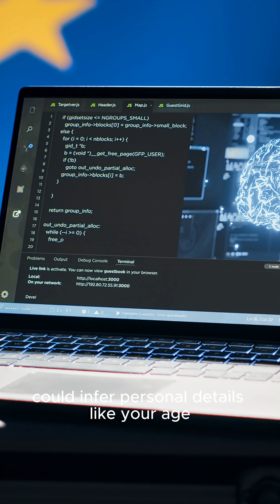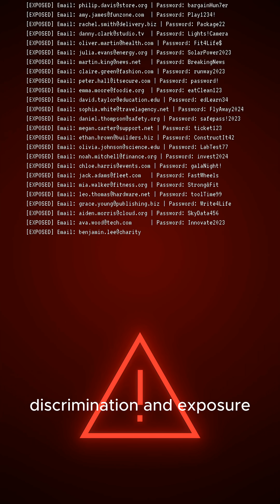How AI Predicts Your Every Move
Think your secrets are safe? Your phone likely knows you better than your partner. Discover how AI predicts your every move with 96% accuracy. What is the shocking reality of AI surveillance and data privacy risks? Modern AI analyses your digital footprint from social media to location history to build a scarily accurate profile of your life.

PROTECT YOUR PRIVACY. Worried about your digital footprint?